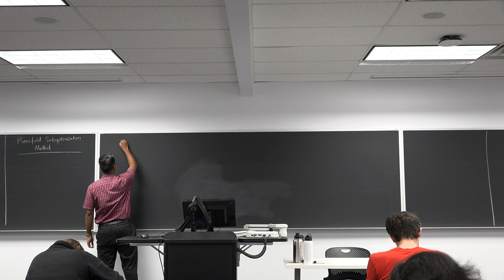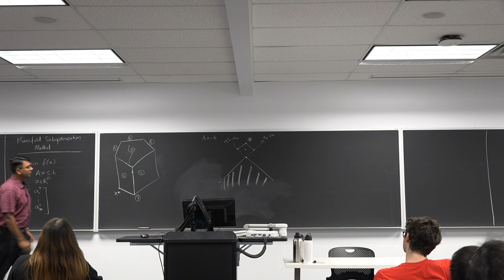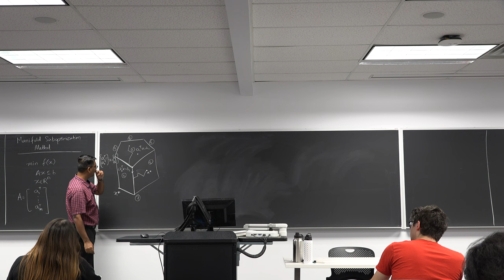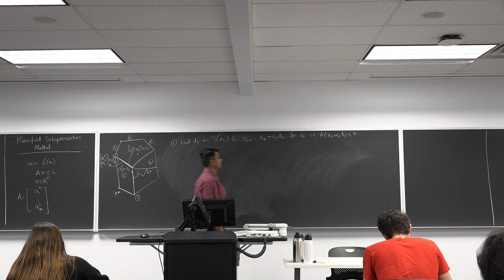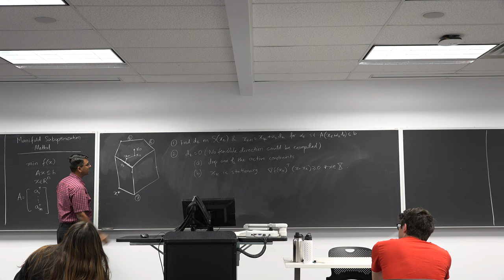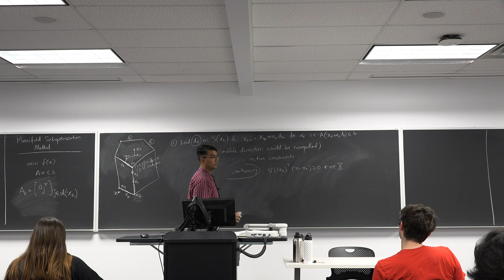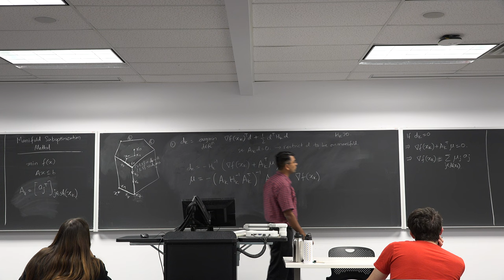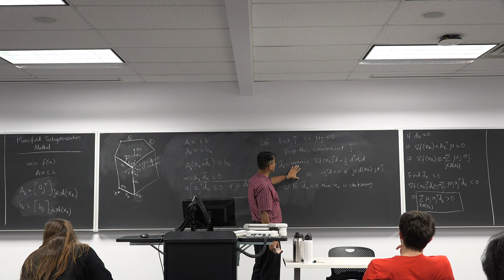ECE 5500 Lec 15: Manifold suboptimization method